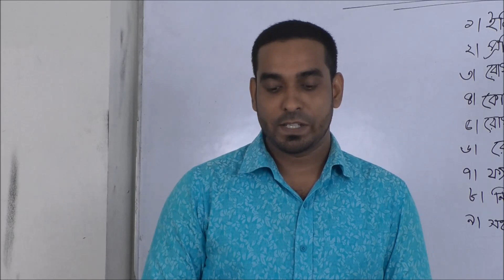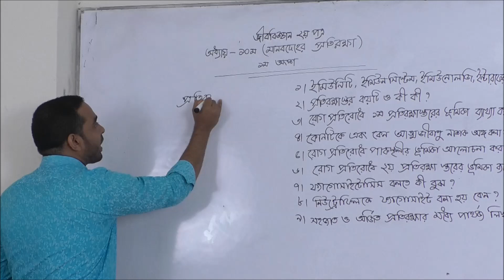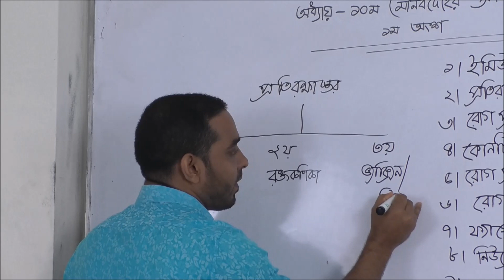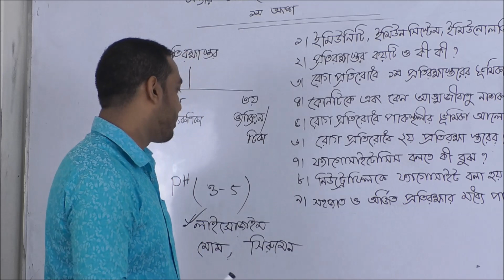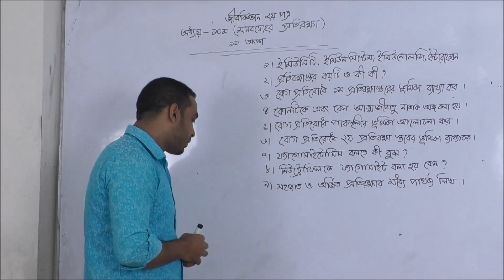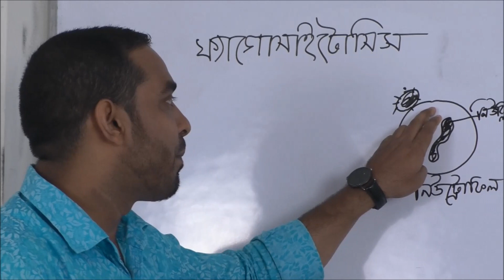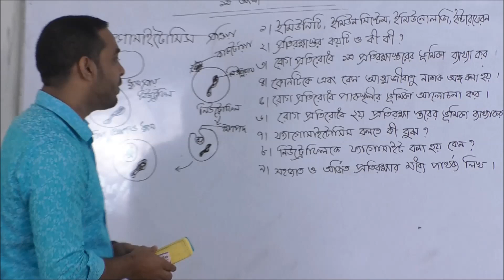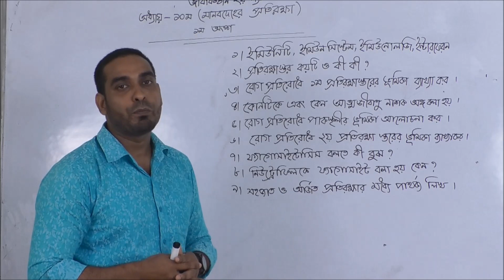HSC Biology 2nd Paper || এইচএসসি জীববিজ্ঞান ২য়পত্র ।। ১০ম অধ্যায়ঃ মানবদেহের প্রতিরক্ষা (১ম অংশ)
এইচএসসি দ্বাদশ শ্রেণির জীববিজ্ঞান ২য়পত্র
১০ম অধ্যায়ঃ মানবদেহের প্রতিরক্ষা লেকচারটি ২টি অংশে বিভক্ত যা পর্যায়ক্রমে প্রকাশিত হবে।
মোঃ  আলমগীর হোসেন
সিনিয়র প্রভাষক- প্রাণী বিদ্যা
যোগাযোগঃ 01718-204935